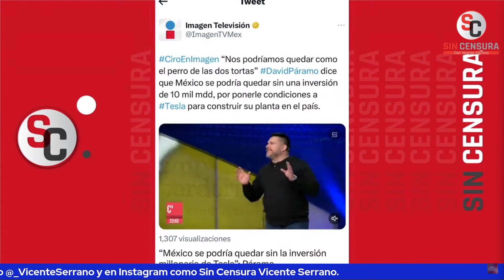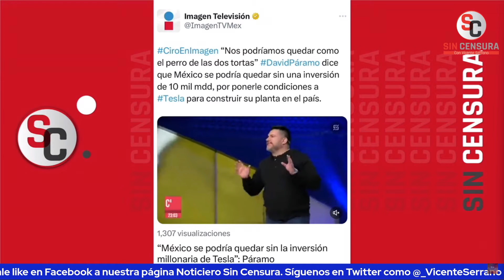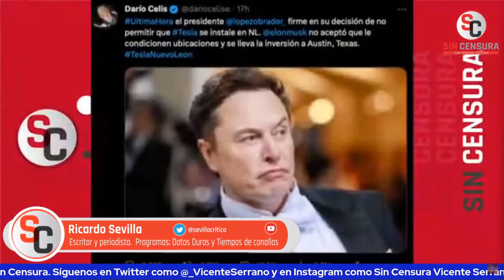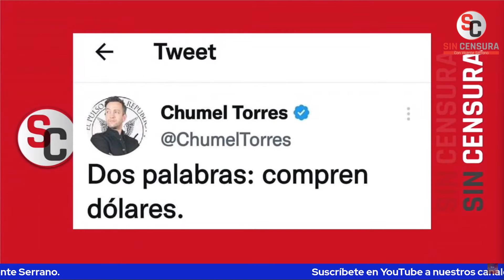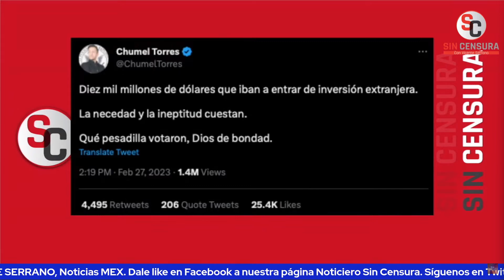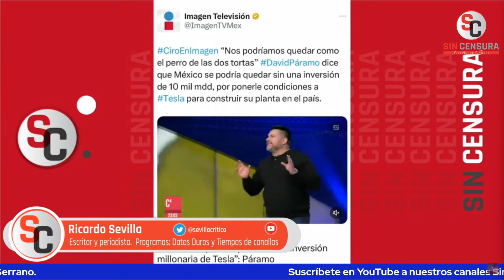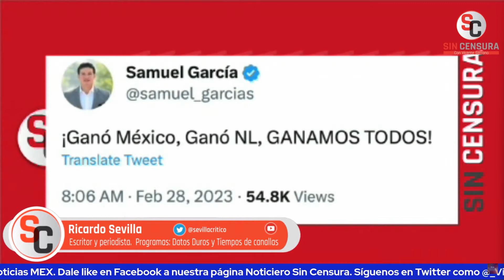OPOSICIÓN DEBE TRAGARSE SU VENENO… MUSK FUE MUY ATENTO CON AMLO, DICE RICARDO SEVILLA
El escritor y periodista colaborador de LosDatosDurosMX e Informativo Basta Ricardo Sevilla nos plantea que Elon Musk fue muy respetuoso y atento con el presidente López Obrador… Y que hoy la oposición tiene que tragarse su veneno y sus palabras